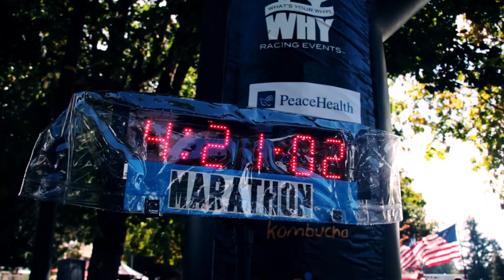Appletree Marathon, Half Marathon, and 5k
The recap of the Appletree Marathon, Half, and 5k from last weekend! It was a great weekend in Fort Vancouver and we thank you all for coming out and having a great time!

for a list of upcoming events